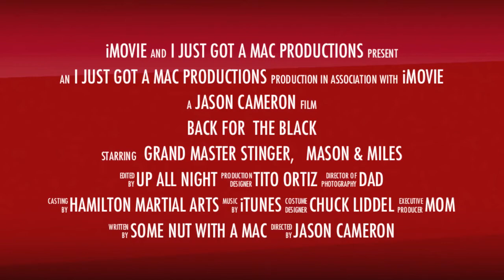Back For The Black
We're moving, but we'll be back...for the black.